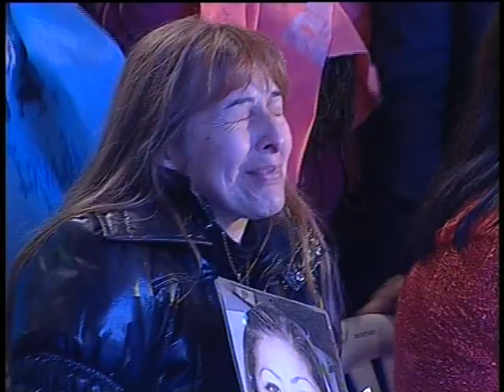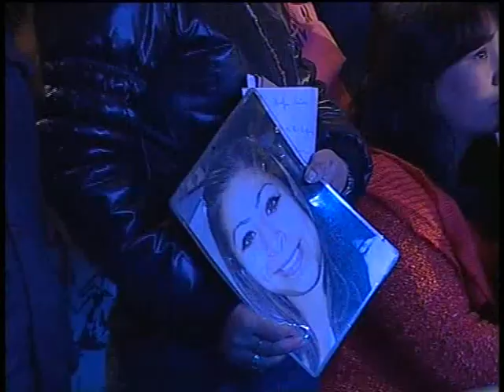Cristina en inauguración del Hogar de Proteccion Integral para mujeres victimas de violencia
La Presidenta de la Nación visita la localidad de Lomas de Zamora para inaugurar el Hogar de proteccion Integral para mujeres victimas de violencia de genero y anunciar la Reglamentacion de la Ley de Fertilizacion Asistida.
Camino Negro y Recondo - Lomas de Zamora - Buenos Aires